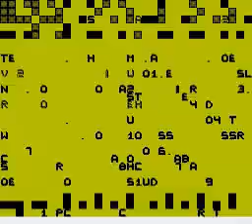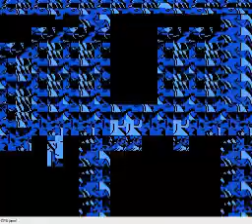Action 52: Awesome Edition!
It has excellent fuzztone music, beautiful garbled graphics, and requires more resets than a fallen stack of dominoes. That'll be ten thousand dollars.